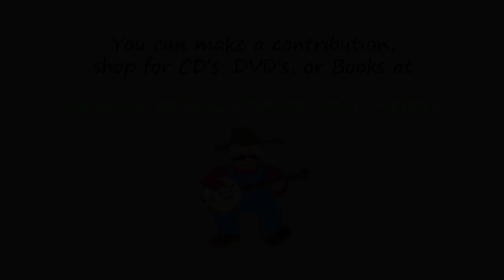Indian Eat the Woodchuck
This reminds me of when I recorded Mac Benford's "Kentucky Favorite's" cassette. We worked hard on that. Miss him...